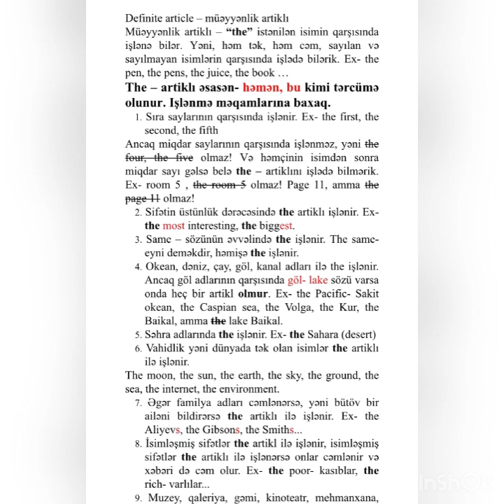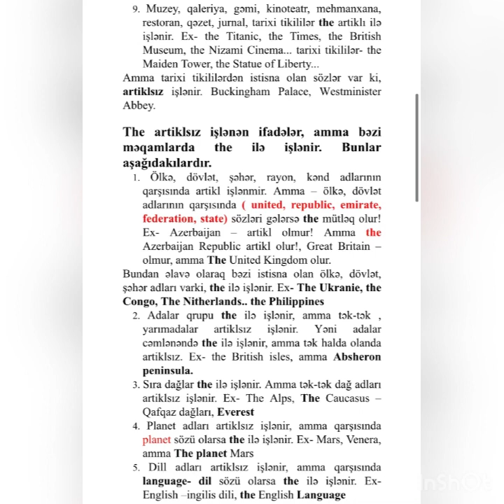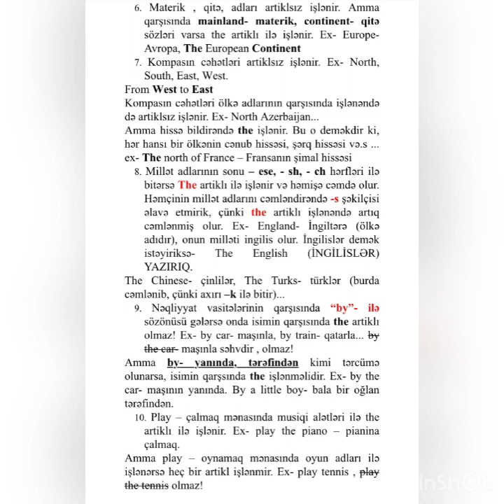Definite artikle- The (part1)